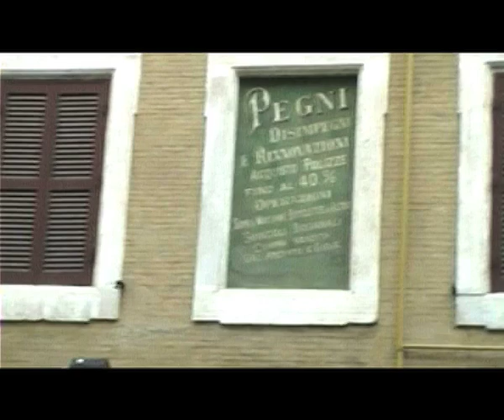O la Borsa o il governo (trailer 7a puntata E' la stampa, bellezza!)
| Dopo giorni di latitanza, il premier Silvio Berlusconi parla alle Camere. "Abbiamo fondamentali economici solidi. Il governo ha approvato la manovra che assicura l'obiettivo del pareggio", dichiara il presidente del Consiglio. Ma il segretario del Pd, Pier Luigi Bersani, è secco: "Un discorso tutto sbagliato, faccia un passo indietro, si dimetta". Vedremo domani come reagiranno i mercati. Ne discutono stasera a "E' la stampa, bellezza!" : Antonio Padellaro, direttore de Il Fatto Quotidiano, il deputato Domenico Scilipoti (Mrn), Luca Telese, firma de Il Fatto, Matteo Orfini, responsabile cultura e informazione del Pd. Diretta streaming alle 22,30 su ilfattoquotidiano.it